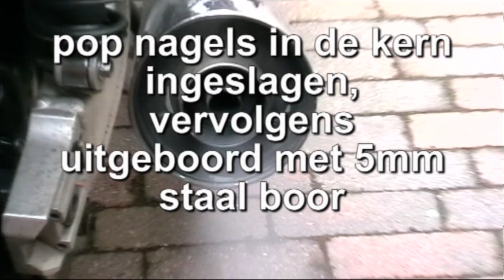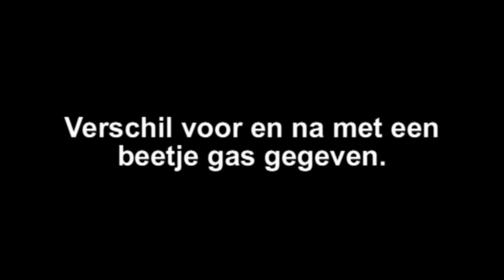Uitlaat aanpassing Yamaha XJR1300 , 42mm.